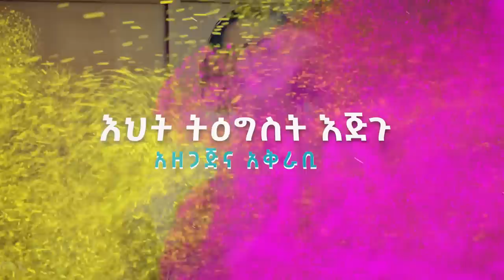7_አይነት_በሽታዎች_ነበሩብኝ !! 15_አመታት የዘለቀ ተግዳሮት …! ሐዋሪያ_ቶማስ_ምትኩ Nikodimos Show - Tigist Ejigu